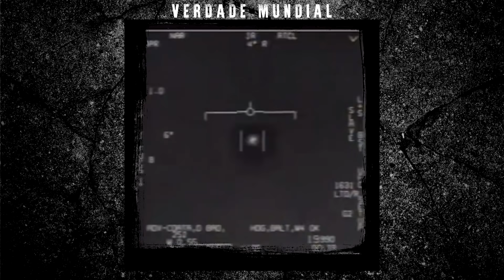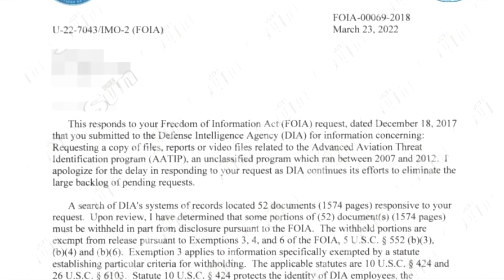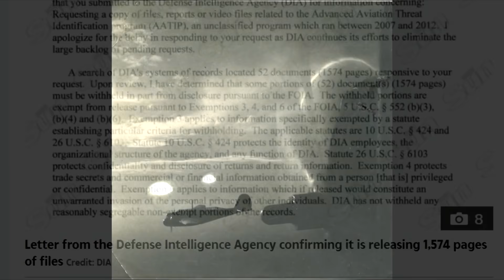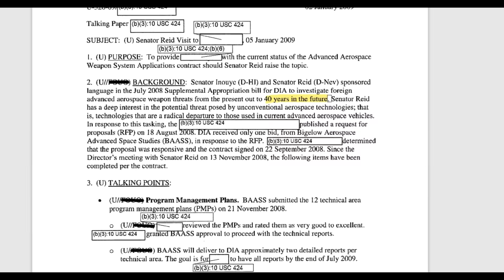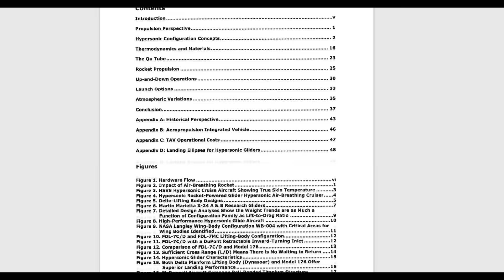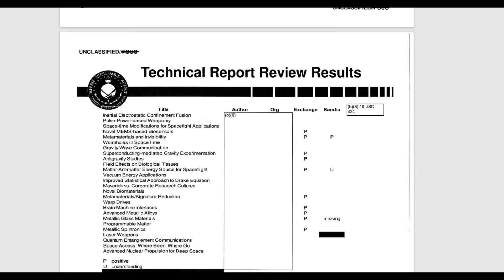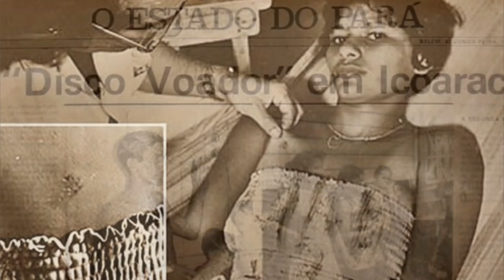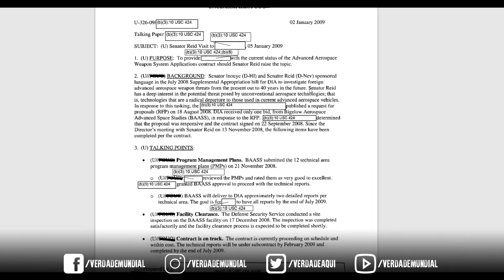NOVOS DOCUMENTOS REVELAM PESQUISA SECRETA DO GOVERNO AMERICANO!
Novos e reveladores documentos do Pentágono sobre pesquisa na área dos fenômenos aéreos não identificados nos mostram que o Governo Americano tem um enorme interesse e medo no assunto. Pois vai muito além dos alienígenas...